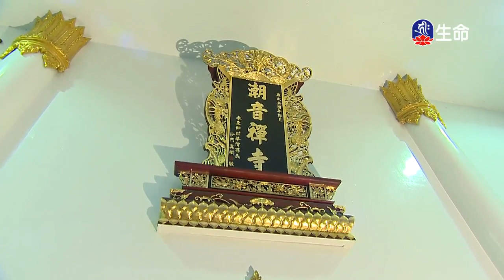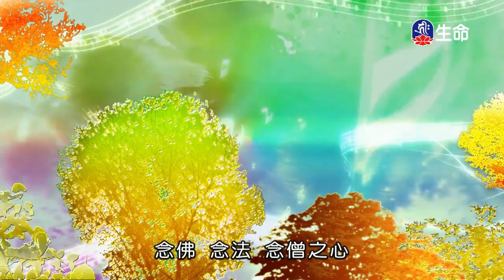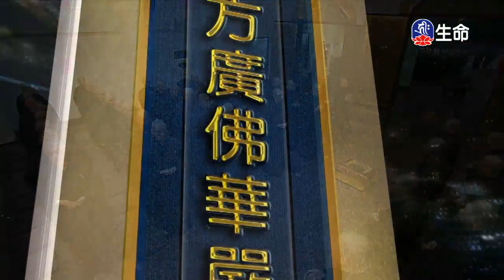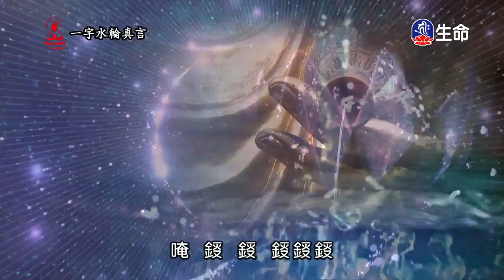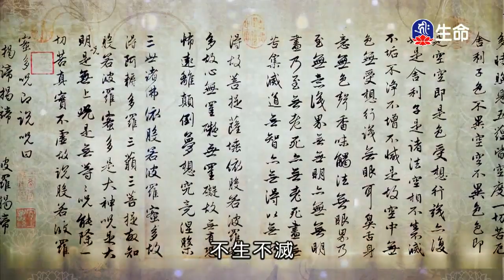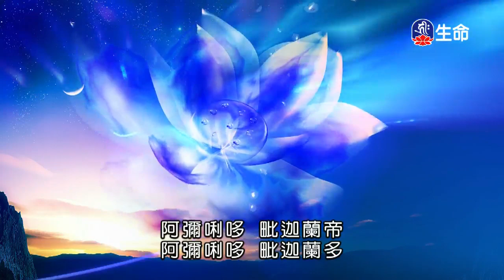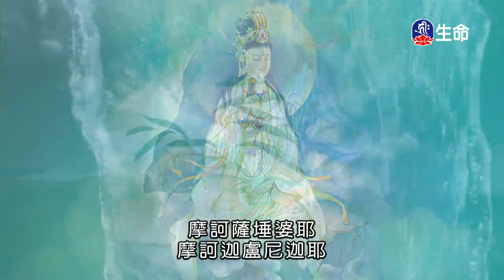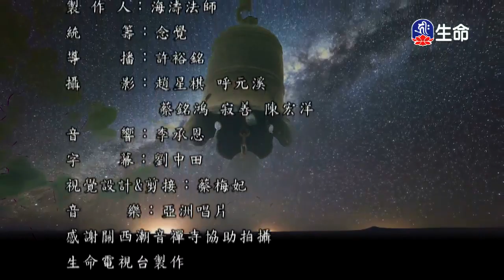潮音寺晚課_晚課_(lifetv_20200513_16：00)